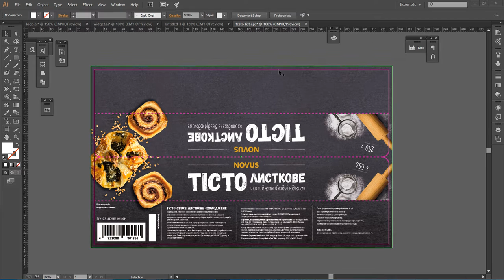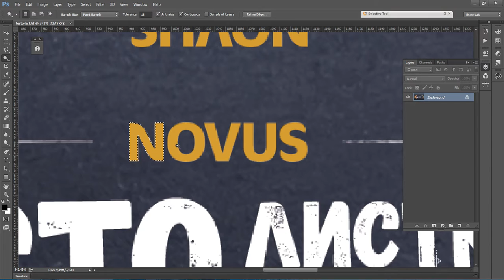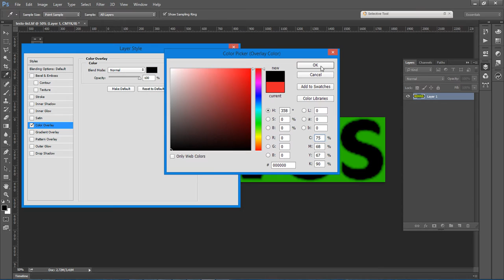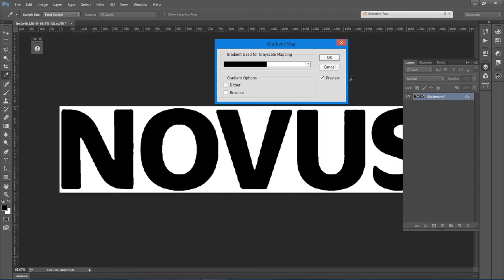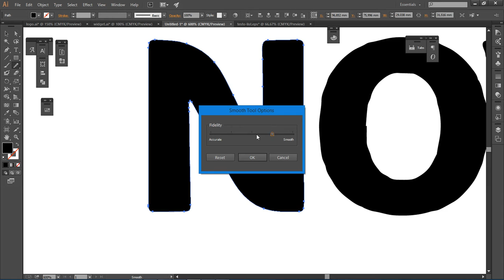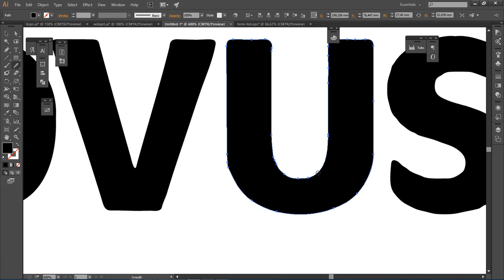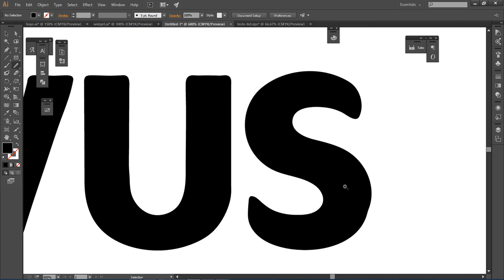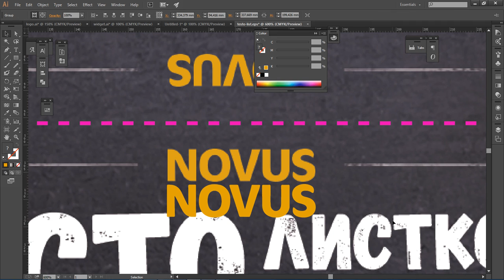Векторизация растрового логотипа в формат Illustrator. Быстрый способ векторизации логотипа.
Быстрый способ перерисовки логотипа из картинки в векторный формат. Подходит для использования в небольших форматах, где нет жестких требований к качеству логотипа.
Подготовка логотипа для условий, когда срочно необходим векторный логотип, а он в картинке (растровом виде).

Способ идеально подходит для растровых логотипов в среднем и хорошем разрешении. Это касается не только текстовых логотипов но и других не сложных логотипов, которых нет в векторном виде.

1. Открываем логотип в Фотошопе.
2. Увеличиваем размер до больших размеров с большим разрешение (примерно до формата А5-А4, разрешение 300 dpi)
3. Используем инструмент Photoshop - Карта градиента (Gradient Map) и избавляемся от размітия по краям.
4. Сохраняем.
5. Помещаем в иллюстратор.
6. Трассируем в иллюстраторе и переводим в векторный формат.
7. Делаем крайние и внутренние линии логотипа плавными.

Удачных дизайнов и красивой печати.